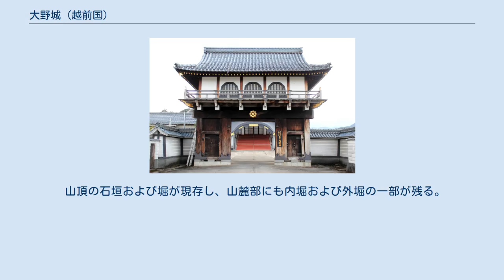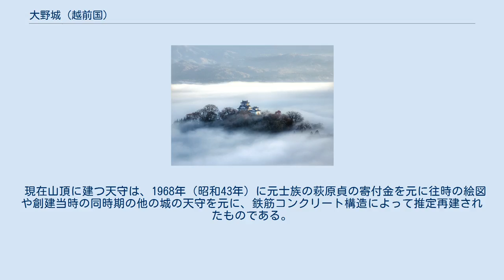大野城 (越前国)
大野城（おおのじょう）は、福井県大野市にあった日本の城である。
明治までは大野藩の藩庁が置かれた。
天守は昭和に建てられたもの。
2017年（平成29年）、「続日本100名城」（138番）に選定された 。
 雲海に浮かぶ『“天空の城”越前大野城』 1575年（天正3年）、織田信長より越前一向一揆を平定した恩賞として越前国大野郡の内の3万石を与えられた金森長近がその翌年、最初に居城とした戌山城の近くの亀山（大野盆地の小孤峰）に城郭を築き始めたのが越前大野城の始まりである。
築城に数年間を要した。
その後、青木一矩時代を経て越前松平家が3代続いた後天領となり、土井氏で定着するまで目まぐるしく城主が替わった。
城は1775年（安永4年）に焼失し、1795年（寛政7年）には天守を除いて再建されたが、明治維新後に破却されている。
 2014年に有志による「ラピュタの会」が結成され、「天空の城 大野城」の知名度向上に努めている。
 山頂の石垣および堀が現存し、山麓部にも内堀および外堀の一部が残る。
建造物としては、不明門が市内中丁真乗寺山門として櫓門であった鳩門の門部分が光明寺山門とし、それぞれ移築され現存する。
また、8代利忠の隠居所が柳廼社社務所として移築現存する。
 天守は、亀山の山頂にある天守曲輪に建てられた。
本来は望楼付きの2重3階の大天守に2重2階の小天守、天狗の間（天狗書院）と呼ばれた付櫓（天狗櫓）が付属された、複合連結式の天守であったが、1795年に焼失して以降、再建されないままであった。
 現在山頂に建つ天守は、1968年（昭和43年）に元士族の萩原貞の寄付金を元に往時の絵図や創建当時の同時期の他の城の天守を元に、鉄筋コンクリート構造によって推定再建されたものである。
しかし、小天守が天狗の間の位置に建てられていることなど史実に基づいた復元再建ではない。
復興天守の内部は、金森氏や土井氏など歴代の城主に関する資料を展示した資料館として利用されている。
12月から翌年3月までは閉館となっている。